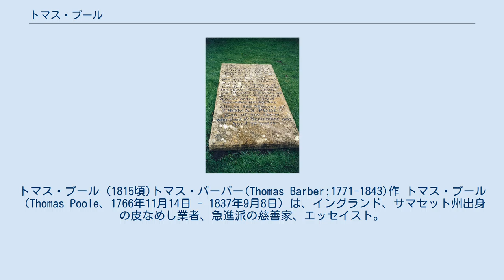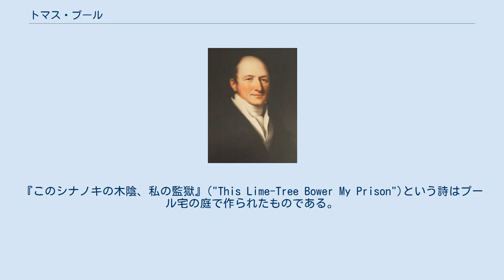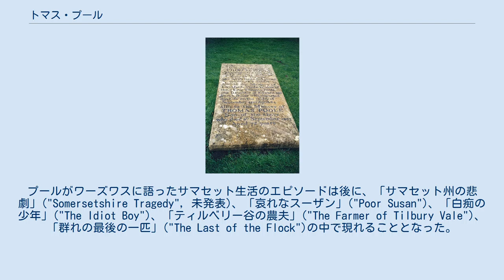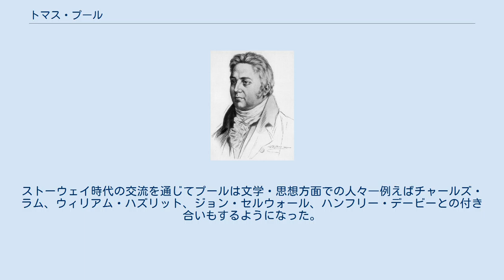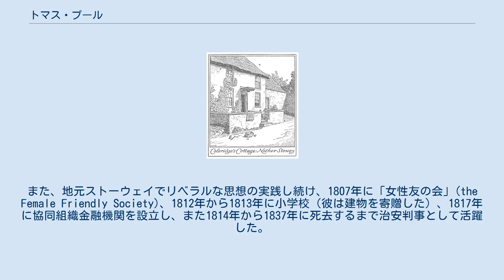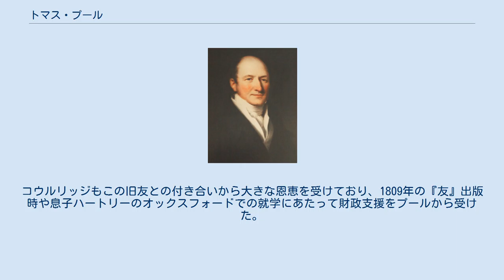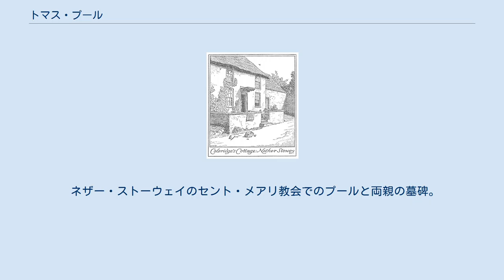トマス・プール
トマス・プール (1815頃)トマス・バーバー(Thomas Barber;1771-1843)作 トマス・プール（Thomas Poole、1766年11月14日 - 1837年9月8日）は、イングランド、サマセット州出身の皮なめし業者、急進派の慈善家、エッセイスト。
財産を生まれ故郷のネザー・ストーウェイの貧しい人々の生活を改善するために用いた。
イギリスのロマン主義の詩人や作家らと交流をもつ。
その中でも、サミュエル・テイラー・コウルリッジとその家族を金銭的に支え、ウィリアム・ワーズワスの詩にも影響を与えたことで知られる。
 プールは1766年、事業に成功した皮なめし業者で農家の息子として、サマセット州ネザー・ストーウェイの村に生まれた。
彼は自分の意に反して父から正規教育を受けさせてもらえず、代わりに家族の皮なめし事業の修練を積んだ。
この職に嫌悪しつつも、プールはそれをものにし、同業者からの評判も高かった。
空いた時間でフランス語、ラテン語、人文学や社会科学を学んだ。
1790年には、皮なめし業の会合の代表としてロンドンに出て、翌年、その会合からの指名で当時の首相ウィリアム・ピット (小ピット)に自分たちの陳情を伝える役目を果たした。
ロンドンでの経験を通じて彼は急進主義に傾き、サマセットに戻ったときには自由平等の擁護者となっていた。
ただし、彼は革命ではなく和平的な手段によってそれを促進すべきだと考えていた。
1793年には地元で読書クラブを開き、トマス・ペイン、ベンジャミン・フランクリン、メアリ・ウルストンクラフトらの考えを広めた。
同年、貧しい人々の生活・労働状況を調査するため、労働者の恰好をしてミッドランド地方をまわった。
数年のうちに彼は内務省から、革命的先導家、そして国内で最も危険な人物として睨まれることとなった。
親類も彼に手を焼いており、彼が恋していたいとこの一人からは政治的理由で結婚を拒まれ、以後彼は独身のままであった。
 サミュエル・テイラー・コウルリッジ 1794年、プールの元に、彼と政治的見解が近いコウルリッジとロバート・サウジーがやってきた。
二人は自ら考案したパンティソクラシー（構成員全員による自治社会）と私有財産制廃止という考えをもち、それらを実現するために、親類や友人たちだけのコミューンをアメリカ合衆国のケンタッキー州に作ろうと計画していた（後に計画地をペンシルヴェニア州のサスケハナ川、さらにイギリスのウェールズに変更した）。
プールは、この計画に対して、成功を見込んでいたわけではなかったが（プールはその点で実務家的気質の持ち主であった）、その政治的理想には大いに共鳴した。
ただし、プールはコウルリッジの性格と「輝かしい能力」に感銘をうける一方、サウジーのことは「普通の少年」だと感じていた。
1795年再びコウルリッジが訪れたのをきっかけにプールは彼を称える詩を書き、翌年には奴隷制反対の記事を書いてコウルリッジの『ウォッチマン』（1796年出版）に掲載された。
『ウォッチマン』が商業的に失敗した際には友人たちとともにコウルリッジに経済援助を行った。
同年末、妻と第一子ハートリーと田舎暮らしを望んでいたコウルリッジのために、ネザー・ストーウェイのコテージを見つけてやった。
 門を挟んでコウルリッジの新居の庭とプールの庭が繋がっており、コウルリッジはたびたび訪れてはプールの書斎で読書や著述を行った。
『このシナノキの木陰、私の監獄』("This Lime-Tree Bower My Prison")という詩はプール宅の庭で作られたものである。
プールは過激派をかくまっているという理由で、さらに1797年にはコウルリッジの友人ワーズワスとその妹ドロシーのために家を探そうとしていたために、地元でも警戒される存在となっていた。
彼はワーズワス兄妹に数マイル離れたアルフォクストン・ハウスを用意したことで、コウルリッジとワーズワスが毎日のように意見交換ができた。
プールはワーズワスに対しては初対面の際、これまで出会った中でもっとも偉大な人物だと感じ、ワーズワスも後々プールの廉潔さ、慈善精神、誠実さに感銘をうけるようになった。
プールがワーズワスに語ったサマセット生活のエピソードは後に、「サマセット州の悲劇」("Somersetshire Tragedy", 未発表)、「哀れなスーザン」("Poor Susan")、「白痴の少年」("T...